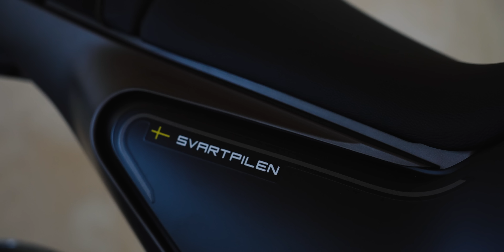LIHAKSET & KYTÄT JA NOPEITA AUTOJA! - Vlog #74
Kalusto:
Sigma: 20mm 1.4
Sigma: 50mm 1.4
Tamron: 28-75mm 2.8